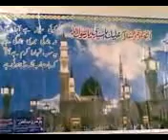Mehfile Milad at Scholars Academy.203 R.B. MANAN WALA Fsd..mp4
ITS ISHAQ E MOSTAFA  WHICH IS SEEN AMONG BOYS DAUGHTERS ALSO SEEN.STUDENTS WITH THEIR EDUCATION ALSO OFFER NAAT DAROOD O SALAM TO HOLY PROPHET HAZRAT MUHAMMAD SOL ALLAH HO ALAHAY WASALAM.LOOK TALENTED STUDENTS AND THEIR TEACHERS OFFERING SALAM.